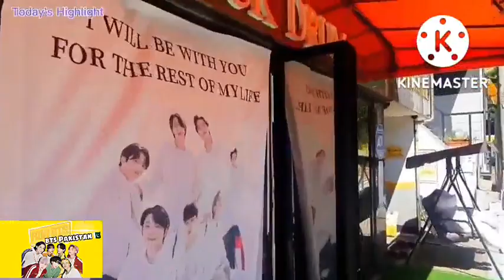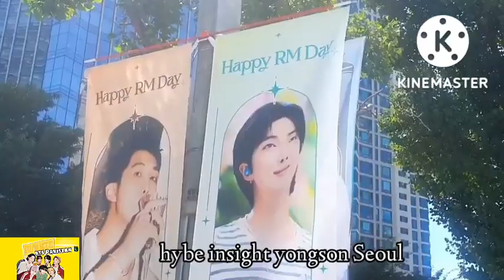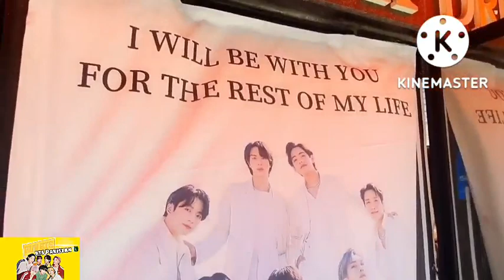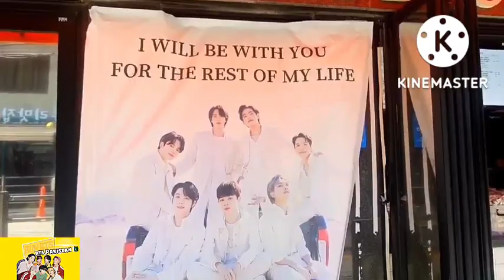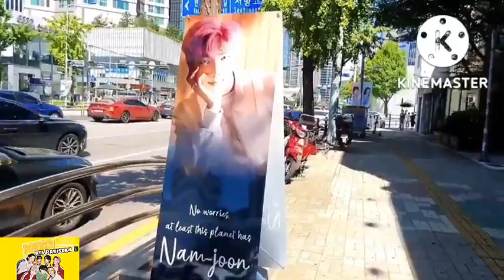namjoon birthday project 2022// Korea//